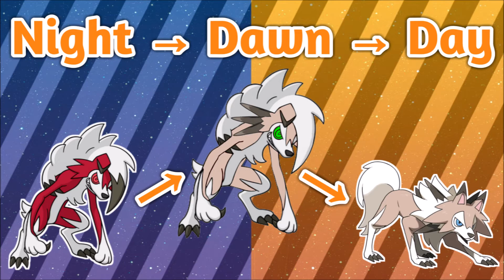Even More Lycanroc Forms - Dawn And Eclipse - In Pokemon Ultra Sun And Pokemon Ultra Moon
Hey it's ThePokeFanatic,
in this video I will talk about and show you the possible Lycanroc dawn and eclipse forms
for Pokemon Ultra Sun And Pokemon Ultra Moon.